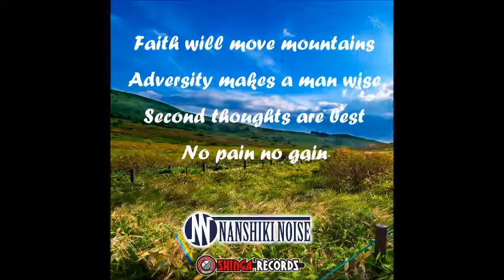NANSHIKI NOISE MINI ALBUM RELEASE!!! 試聴用動画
自主レーベルSHINGA RECORDSから作品をリリースしてます。
YouTubeではお手軽インスタントテクノを配信！